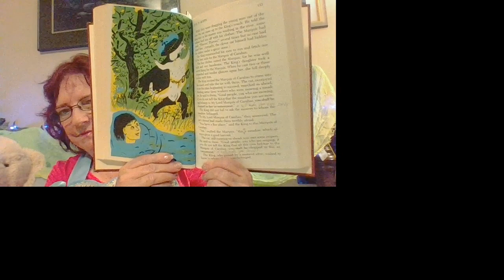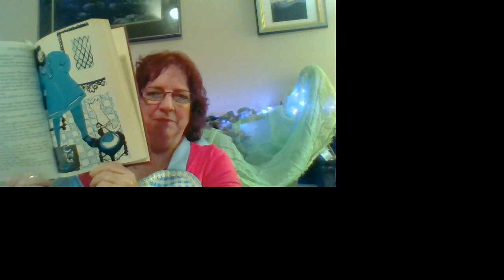Soft-speaker Lynne/ Adventure / Making of a Prince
The Fairy God Mother/ an exerpt from Pus 'N Boots, my old reading from 2020 from Collier's Junior Classics